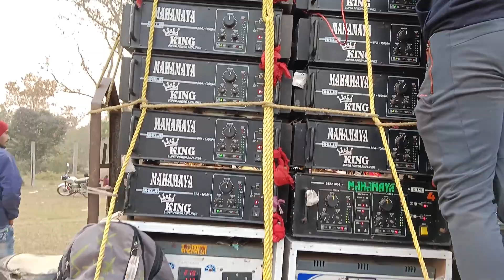মহামায়া কিং সাউন্ড 😎 6 টা 6d ও 1 টা 4d নিয়ে মারাত্মক পেশারে বাজাচ্ছে 🔥 Dj Dinu Bhai Rimix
mahamaya king sound bodra

Mahamaya king sound competition
Mahamaya king sound vs joy maa durga
joy maa durga sound vs mahamaya king sound
joy maa durga sound
rajlaxmi sound competition
sound service bankura
danjar sound salboni

mahamaya king sound,
mahamaya king sound bankura,
king star sound,
3 star sound effect,
3 star sound,
star sound versus bapi sound,
sound king new box,
mahamaya music new setup,
sound master vs star sound competition,
king sound king sound,
ho mahamaya pancho rang,
mahamaya box competition,
king sound competition music,
for the king sound effect,
mahamaya king,
mahamaya king sound mahamaya king sound,
maa mahamaya king sound,
mahamaya king sound vs rajlaxmi sound,
7 star sound system

star sound competition music,
ma rakha kali sound competition song 2023,
mahamaya king sound,
3 star sound,
5 brothers audio classic sound check